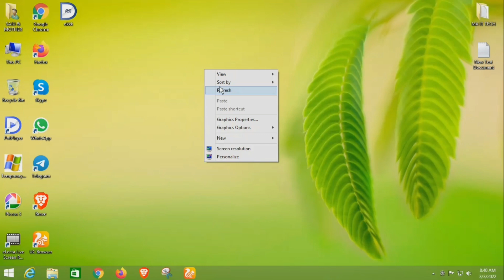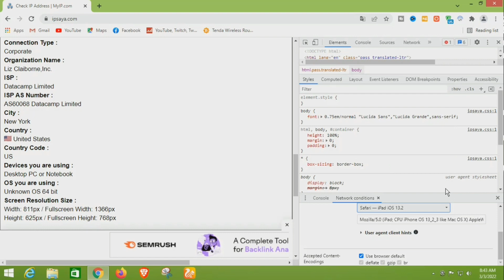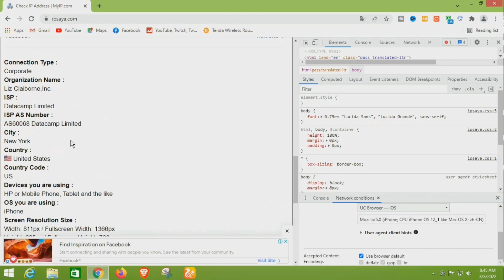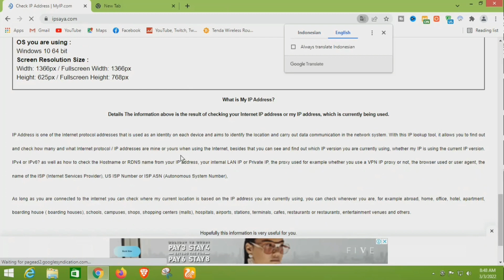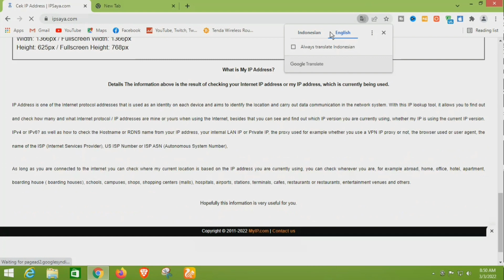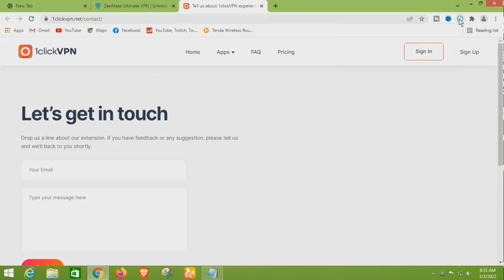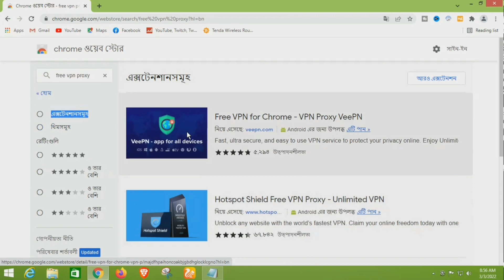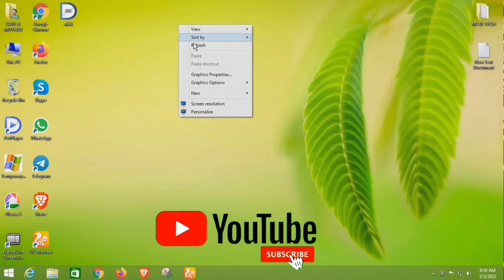User agent | get 100% real user agent for cpa marketing | Unlimited free user agent collect system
Free user agent collect. chrome, Android,Mozilla,uc browser user agent setup.

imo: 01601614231